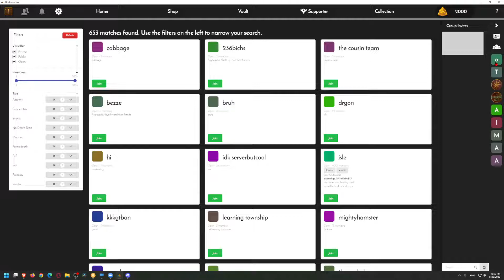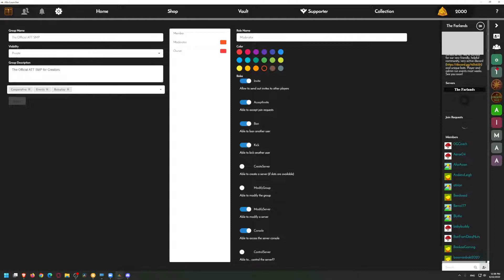A Township Tale: Change your Server description and Roles in Alta Launcher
ATT Meta (Server Help and other tools) My Personal Tools and links for you ;)
Gaming chair
PCVR Gaming Tablet
Computer Air Duster
UPS Power Supply
MIDI Keyboard
Gaming Mouse
Gaming Headset
Wifi 6 router

My Computer:
Storage SSD
CPU Cooler
Thermal Paste
Larger Gaming Case